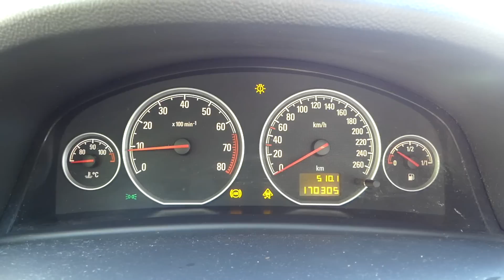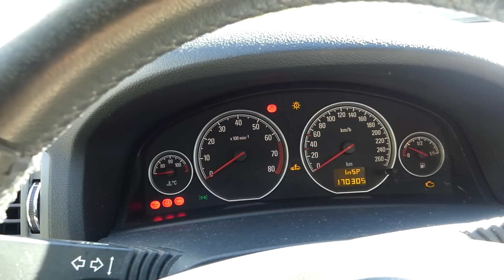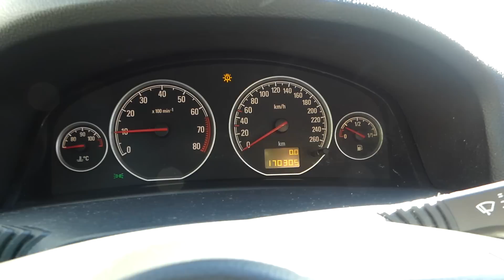Opel Vectra C 1.8 16v ABS probléma